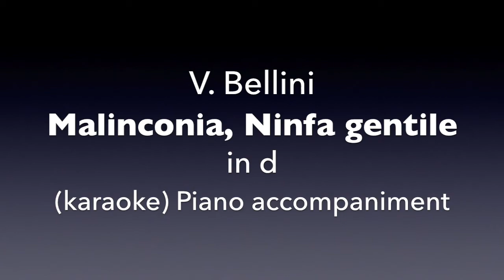Malinconia, Ninfa gentile Bellini in d karaoke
Piano accompaniment  in d